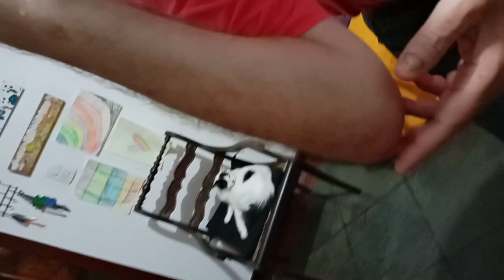Vamos adormecer bem?